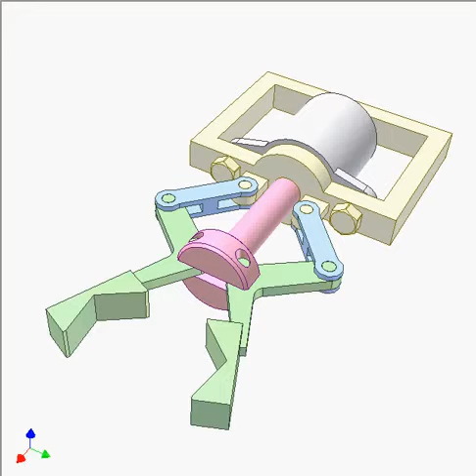Robot gripper 10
A grey cylinder opens and closes the jaws, permitting them to grasp and release objects.
Pink, blue and green links create a slider crank mechanism.